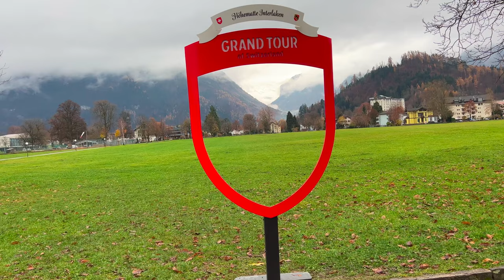4K Interlaken Switzerland | The Most Beautiful Swiss Town | Walking Tour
Interlaken Switzerland | 4K Walking Tour | A Charming Swiss Town

About Interlaken
Interlaken lies in the Bernese Oberland on an alluvial plain, between Lake Thun and Lake Brienz. The vacation destination, which is presided over by the three mighty mountains, Eiger, Mönch and Jungfrau, is the starting point for numerous activities.

As a vacation destination and convention location of international importance, Interlaken is an ideal starting point for countless excursions. Over 45 mountain railways, cable cars, chair lifts and ski lifts lead to 200 kilometers of pistes and a dense network of hiking trails. Excursion ships, including historic paddle steamers, ply the waters of Lake Thun and Lake Brienz.

In winter visitors benefit from the central location of Interlaken and the associated opportunity to every day pick their favourite among the ski regions of the Jungfrau Top Ski Region (Mürren/Schilthorn, Kleine Scheidegg/Männlichen and First) or the family-oriented ski region of Beatenberg or Axalp-Brienz. Over 45 mountain railways, aerial cableways, chair and ski lifts take athletes to 200 kilometres of pistes.

Cross-country skiers and toboggan riders also are well catered for in the vicinity. And there are over 220 kilometres of winter walking trails in Interlaken, Beatenberg, Axalp-Brienz, Habkern, Wilderswil and the Jungfrau region. Guests staying in the holiday region of Interlaken may take advantage of the daily ski bus transfer connecting Interlaken with the ski-region Mürren/Schilthorn, Kleine Scheidegg/Männlichen und First.

Trains to the Jungfrau region in the direction of Grindelwald and Lauterbrunnen with connections to the railways to Mürren and from there to the Schilthorn as well as via the Kleine Scheidegg to the Jungfraujoch depart from the Interlaken Ost railway station. A fleet of ships, including one historic paddle-steamer on each lake, cruises on Lakes Thun and Brienz. Interlaken is located on the «Golden Pass» panorama route from Montreux on Lake Geneva past the luxury holiday resort of Gstaad to Interlaken and from there across the Brünig Pass to Lucerne.

Just ten kilometres away from Interlaken, on a sunny south-facing slope, lies Beatenberg-Niederhorn, a paradise for paragliders. For hikers there is an extensive network of hiking routes. The Niederhorn also provides a habitat for ibexes, chamois and marmots.
Wellness
In your element: experience the magical forces between the mountains and valleys

Untouched natural surroundings, crystal-clear waters and snow-covered peaks provide a sense of wellbeing. Romantic hideaways promise unparalleled relaxation.

Some hotels enchant you as soon as you see them. Around Interlaken, unique hideaways can be found that promise a relaxing break from everyday life. A luxurious boat house as a spa facility with views of the snowy mountains and hot pots on the pier are just two examples of the unique gems on offer. The power of water is evident wherever you go: The deep blue waters of Lake Thun, the magical turquoise waters of Lake Brienz, and the deafening Giessbach Falls are just as impressive in winter, too. For a particularly delightful experience, look no further than Brienz, where cheese fondue is served under the canopy of the sky.

🤜 Please watch all my Videos in 4K  for the best possible quality.

It is definitely worth a visit.

🕊️Temperature : 4°C - 6°C
🕊️Recording Date of this video : 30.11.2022
📍Location:  Interlaken  Switzerland

My other 4k videos in this channel